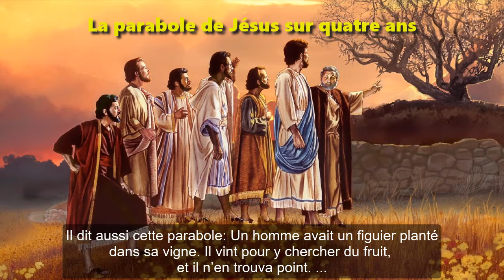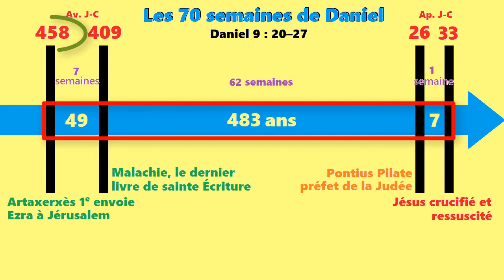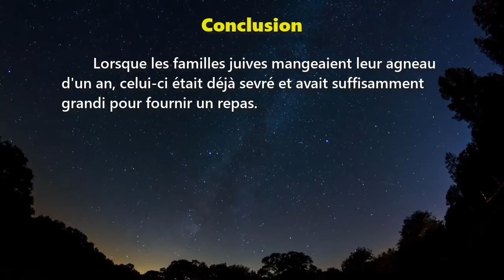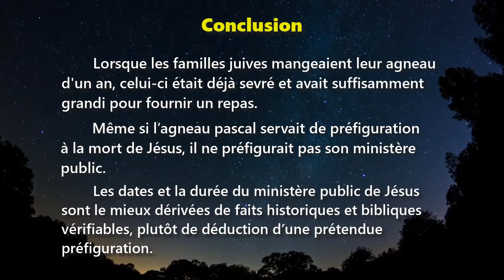Dates et durée du ministère public de Jésus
Un propos du Dr Galen Currah
Citations bibliques tirées de la Nouvelle version de Genève (1979)
wordwatchers.currah.us Avril 2019

Introduction

Certains prétendent que le ministère de Jésus n’a duré qu’un an, car l’Éternel avait ordonné lors de la première Pâques : « Ce sera un agneau sans défaut, mâle, âgé d’un an… C’est la Pâque de l’Éternel » (Exode 12: 5, 11) et l'apôtre Paul a expliqué : « Christ, notre Pâque, a été immolé » (1 Corinthiens 5:7).

Revenons à cela plus tard. En attendant, regardons quelques preuves historiques et scripturaires des dates et de la durée du ministère de Jésus.

Date de début

Jean-Baptiste a commencé son ministère public « La quinzième année du règne de Tibère César » (Luc 3: 1). Si Tibère est devenu empereur en l’an 14 de notre ère, alors Jean a commencé à baptiser 15 ans plus tard en 29 de notre ère. Si Jean a baptisé Jésus cette année-là, alors le ministère public de Jésus a commencé en 29 ou en 30 de notre ère.
Si Jésus est né en l’an 2 ou 3 avant notre ère, alors « Jésus avait environ trente ans lorsqu’il commença son ministère » (Luc 3:23).

Dates de durée

Jésus est allé à Jérusalem pour assister à la fête de la Pâque au moins trois fois, sinon quatre ou cinq fois.

(1) « La Pâque des Juifs était proche, et Jésus monta à Jérusalem. » Jean 2:13.

(2) « Il arriva, un jour de sabbat [appelé second-premier], que Jésus traversait des champs de blé. » Luke 6:1

(Si on accepte le texte variant de certains manuscrits grecs de cet Évangile, alors ce serait le premier sabbat de la Fête des Premiers Fruits dans la deuxième année du ministère de Jésus.)

(3) « Or, la Pâque, la fête des Juifs était proche. » John 6:4

(4) « La Pâque des Juifs était proche. Et beaucoup de gens du pays montèrent à Jérusalem avant la Pâque. » John 11:55

(5) « C’était la préparation de la Pâque, et environ la sixième heure. Pilate dit aux Juifs: Voici votre roi. » John 19:14

Si nous acceptons toutes les cinq dates de la Pâque, alors le ministère de Jésus aurait duré au moins quatre ans.

Si les dates (4) et (5) ne sont pas la même Pâque, alors le ministère de Jésus a duré au moins trois ans.

Sinon, le ministère de Jésus a duré au moins deux ans.

La parabole de Jésus sur quatre ans

Ceux qui plaident pour un ministère de quatre ans aiment citer Luc 13: 5-9.
« Si vous ne vous repentez, vous périrez tous également. Il dit aussi cette parabole: Un homme avait un figuier planté dans sa vigne. Il vint pour y chercher du fruit, et il n’en trouva point. Alors il dit au vigneron: Voilà trois ans que je viens chercher du fruit à ce figuier, et je n’en trouve point. Coupe-le: pourquoi occupe-t-il la terre inutilement? Le vigneron lui répondit: Seigneur, laisse-le encore cette année; je creuserai tout autour, et j’y mettrai du fumier. Peut-être à l’avenir donnera-t-il du fruit; sinon, tu le couperas. » Luke 13:5-9

Date de fin

Pendant des siècles, les croyants juifs attendaient que le Messie apparaisse comme prédit par Daniel:

« Soixante-dix semaines ont été fixées… Depuis le moment où la parole a annoncé que Jérusalem sera rebâtie jusqu’au Messie … il y a sept semaines et soixante-deux semaines… Après les soixante-deux semaines, le Messie sera retranché. » Daniel 9:24-26

On calculait que ces «semaines» d’années totalisent 490 ans. En prenant pour date de départ l’an 458 avant notre ère, lorsque l’empereur Artaxerxès 1er a décrété que le scribe juif, Esdras, se rende  à Jérusalem et y ferait tout ce que Dieu lui demanderait de faire (voir Esdras 7:18), le Messie devait mourir en ou avant 33 de notre ère.

Dates et durée provisoires du ministère de Jésus

● Jésus a commencé son ministère public en 29 ou en 30 de notre ère.
● Jésus a assisté à au moins trois fêtes de la pâque, pendant au moins deux ans.
● Jésus a probablement assisté à quatre trois fêtes de la Pâque, pendant au moins trois ans.
● Jésus peut avoir assisté à cinq fêtes de la Pâque, pendant au moins quatre ans.
● Jésus fut crucifié en ou avant l'an 33 de notre ère.

Conclusion

Lorsque les familles juives mangeaient leur agneau d'un an, celui-ci était déjà sevré et avait suffisamment grandi pour fournir un repas.

Même si l’agneau pascal servait de préfiguration à la mort de Jésus, il ne préfigurait pas son ministère public.

Les dates et la durée du ministère public de Jésus sont le mieux dérivées de faits historiques et bibliques vérifiables, plutôt d’une déduction d’une prétendue préfiguration.